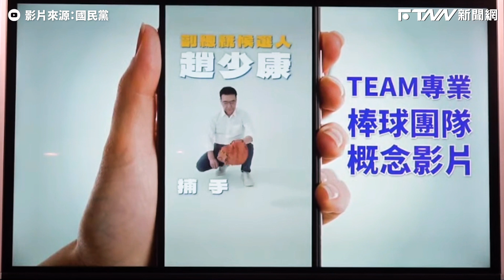國民黨發布CF主打棒球概念 盼吸中間、年輕選民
國民黨今日上午召開「總統及不分區團隊棒球概念CF發布記者會」，影片內侯友宜擔任投手，而趙少康則擔任捕手，黨主席朱立倫則扮演總教練。國民黨發言人楊智伃也提到，內參民調已出現黃金交叉，不分區提名也是最亮眼最強的名單，盼望可以藉此吸收中間和年輕選民。